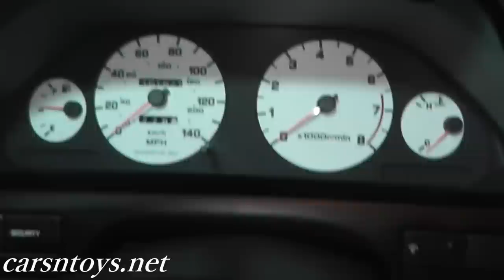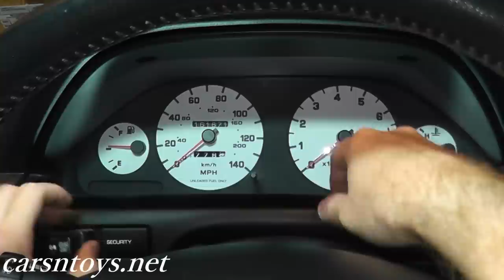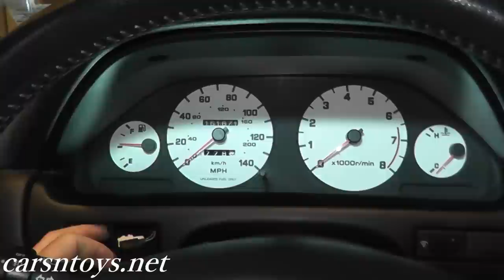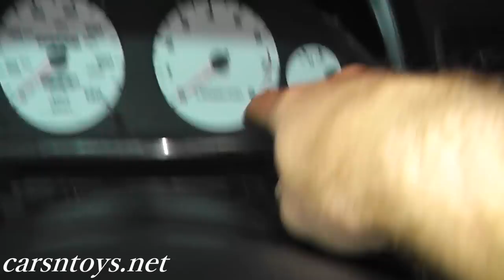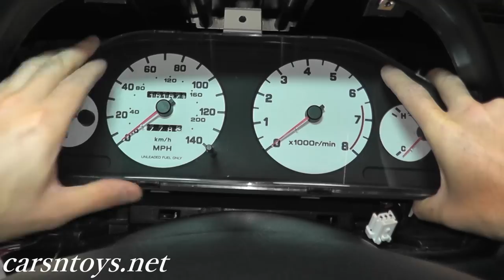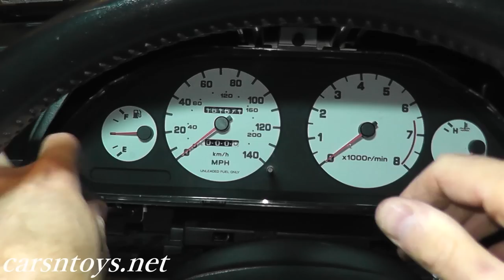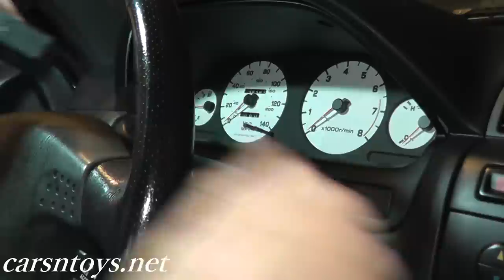Nissan Maxima Instrument Cluster Removal | Gauge Cluster Replacement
Gauge cluster removal and replacement performed on a Nissan Maxima.

►► Tools and Supplies

Note:
This video is being performed by an experienced tech. Any attempt to repair automotive parts and/or systems carries risk of personal injury. Always adhere and follow safe practices when working on vehicles. Such as, use safety glasses, jack stands, no loose clothing, etc. No guarantee or warranty is implied. Use the information in this video at your own risk. Carsntoys is a member of the Amazon Influencer Program.